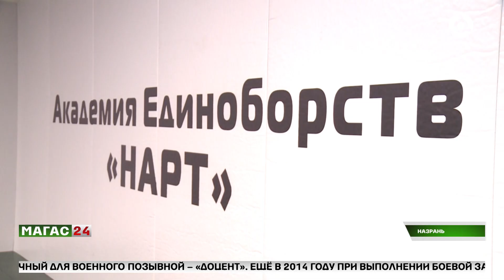Файтеры готовятся к Международному турниру лиги NFL